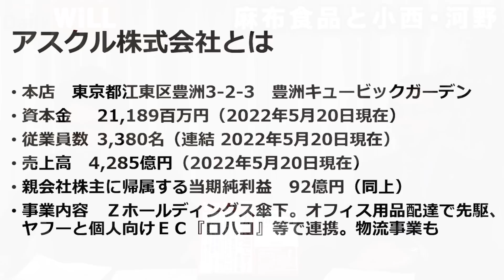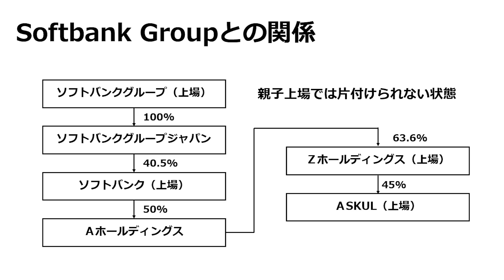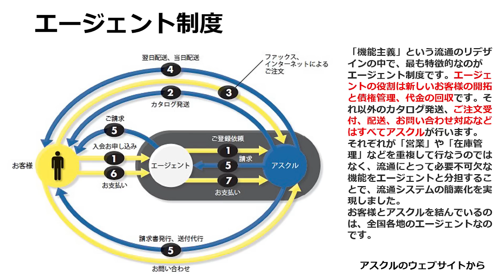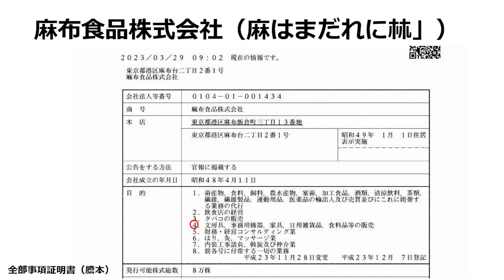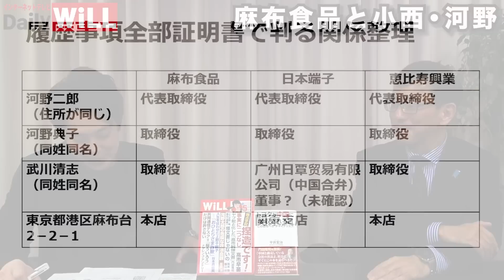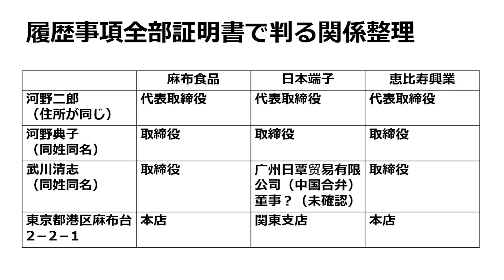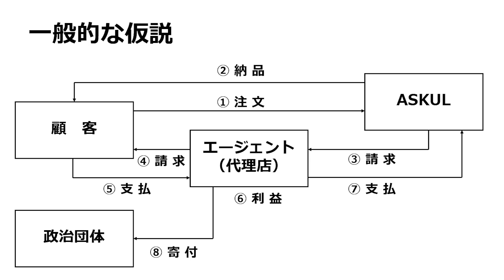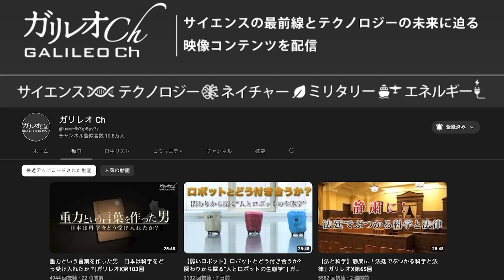【麻布食品】小西洋之「疑惑」の本丸は河野太郎か【デイリーWiLL】